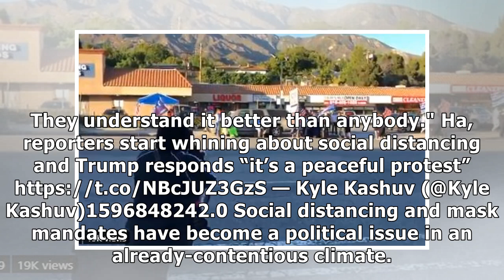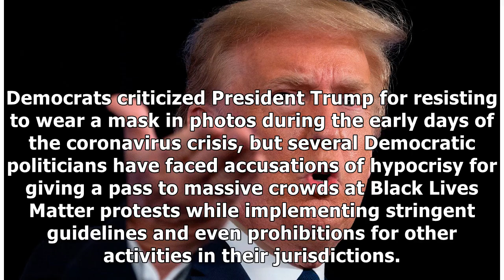'It's a peaceful protest' Trump tells reporter who accused unmasked supporters of breaking the law